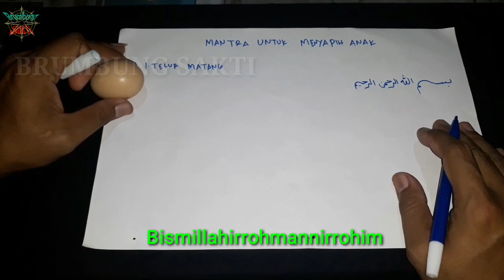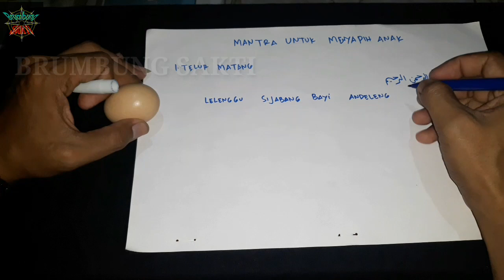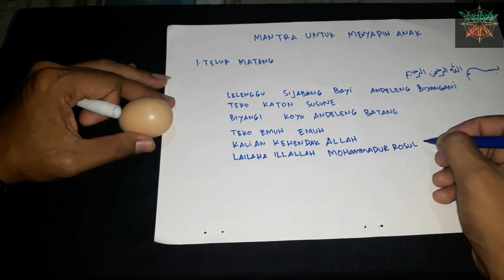PAKAI MANTRA INI JIKA INGIN MENYAPIH ANAK SENDIRI ATAU MEMBANTU...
Bismillah...
Mantra Menyapih Anak ini
Di gunakan Untuk Anak Kecil
Yang Biasanya Sudah Waktunya Tidak Menyusu Atau Ngedot Pada ibunya

Dimana Anak itu Harus Bisa Lepas Ngedot Dan Di Ganti Asupan Lainnya

ini Sudah Di Buktikan Alhamdulillah Berhasil
Anak Tak Menyusu Pada ibunya
Silahkan Yang Punya Anak Dan Waktunya Anak itu Lepas Nyusu Pada ibunya
Bisa Menggunakan Mantra ini

Saratnya Dan Penjabarannya Sudah Di Jelaskan Semua

jika anak kecil Menangis Terus Tengah Malam

Suwun
Salama Rahayu